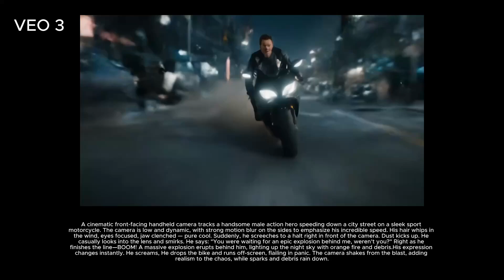Google Veo 3 Test - A New Era of AI Gen Video Begins!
Just tested Google Veo 3 and it’s seriously next-level.
The character animation looks incredibly realistic, the prompt-following is spot on, and what really blew my mind is the seamless sync of voice-over and sound effects with the visuals.

Right now, this VO+SFX combo only works in the text-to-video mode, but it's clear this is just the beginning. This is the future of AI filmmaking.